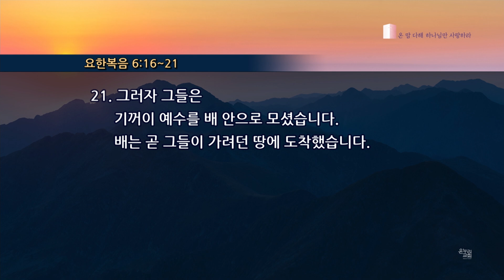[서빙고 온누리교회 새벽기도회] 물 위를 걷는 자연의 창조자 (요한복음 6:16-21) 2020.01.21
[서빙고 온누리교회 새벽기도회] 물 위를 걷는 자연의 창조자 (요한복음 6:16-21)

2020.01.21 서빙고 온누리 새벽기도회 1부
남경우 목사